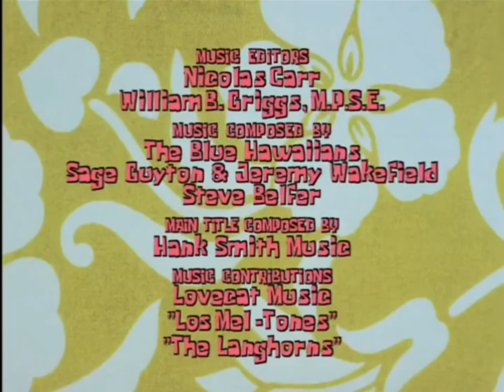SpongeBob SquarePants (MTM Enterprises, Inc. Credits)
What If MTM Enterprises, Inc. Distributed/Made SpongeBob SquarePants?

This Would Happen At The End Of The Credits.

Note: Obviously Fake And NOT Real!!!

Also I Know That MTM Went Defunt In 1998 So, Don’t Spam That In The Comments Because I Already Know That, I Just Made This For Fun.

FTC/COPPA Compliance:

The following video and/or content are not intended for targeting children or younger audiences under the age of 13. There is NO child-related content, sing-alongs, child educational content, or ANY kids content in this video/channel.

This content is intended for GENERAL AUDIENCES only.

Created Using Apple Keynote & Apple iMovie

MTM Logo Found On YouTube And Gary The Snail SFX Found On The Internet

Spongebob Squarepants Is A Registered Trademark Of Viacom International, Inc. Created By Stephen Hillenburg.